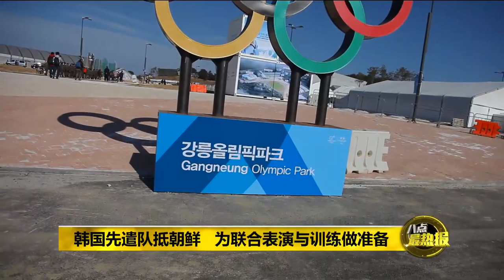Prime Talk 八点最热报 23/1/18 - 朝鲜代表团团长玄松月竟是金正恩旧情人？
朝鲜派代表团到韩国考察冬奥会表演场地，身为朝鲜代表团团长的玄松月，近日来成为了媒体聚焦的焦点。